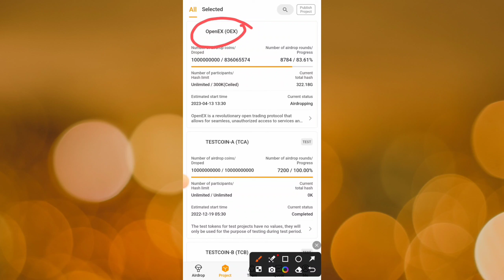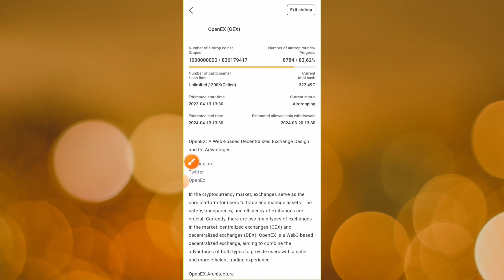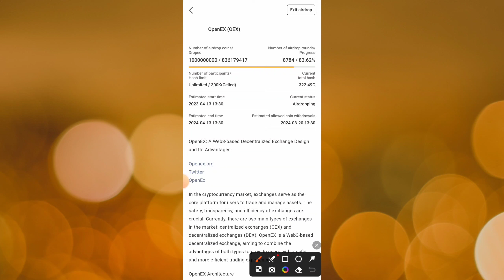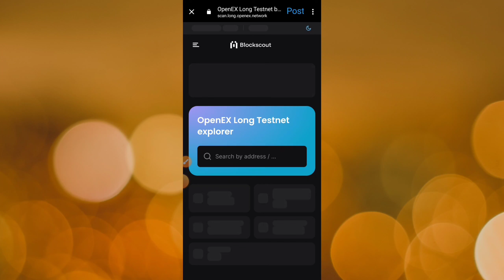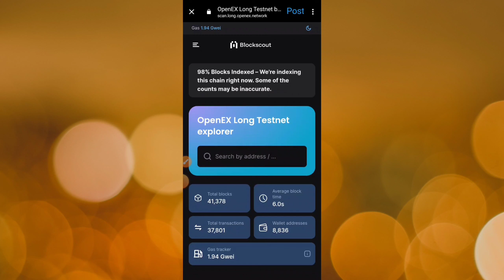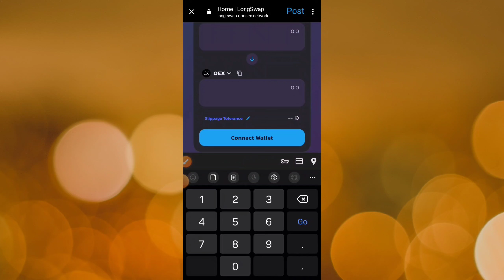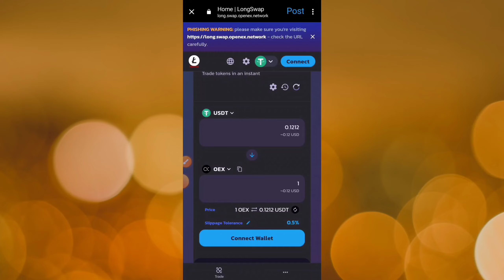🔥OpenEx Testnet Mainnet Launch | OpenEx Token Withdrawal | 1 OpenEx Token Price 5$